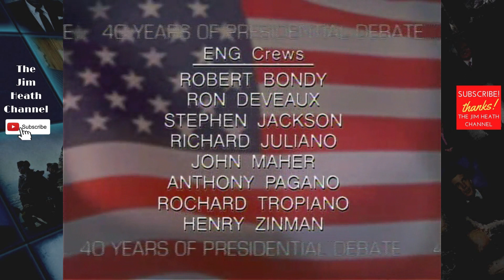The Epic Showdown: Bush Vs Gore Debates 2000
Highlights of the 2000 presidential debates between Vice President Al Gore and Gov. George W. Bush.

Hear from Gore and Bush, in interviews conducted by Jim Lehrer and Charlie Rose, as they discuss their debates that lead up to one of the closest elections in modern history.

Thank you for checking out The Jim Heath Channel here on YouTube!